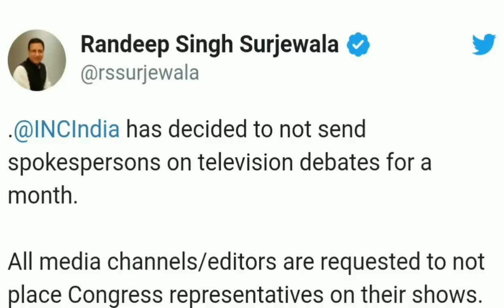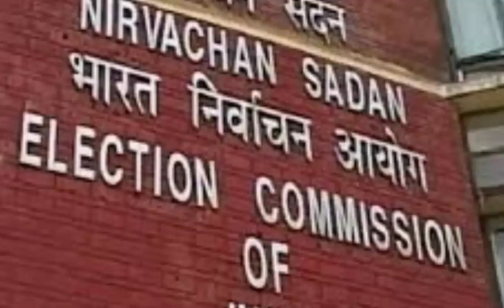अभी Modi को सपथ लेते ही 2 झटके,मायावती का गठबंधन पर बड़ा बयान,राहुल ने किया मीडिया का बहिष्कार|News